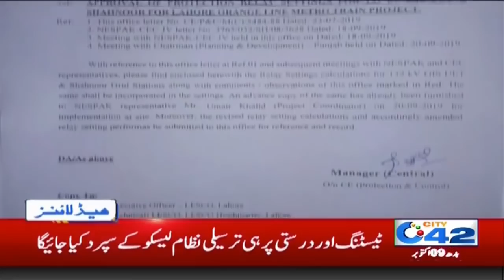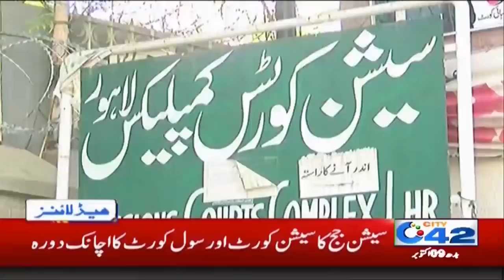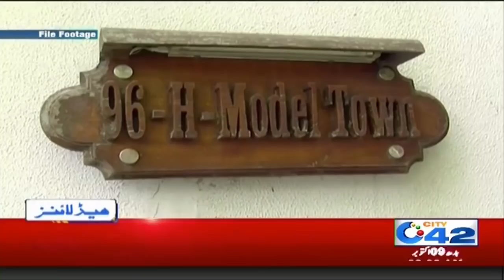News Headlines | 8:00am | 9 Oct 2019 | City 42